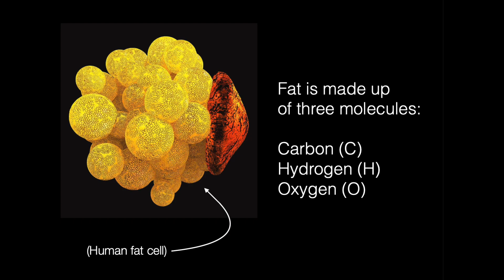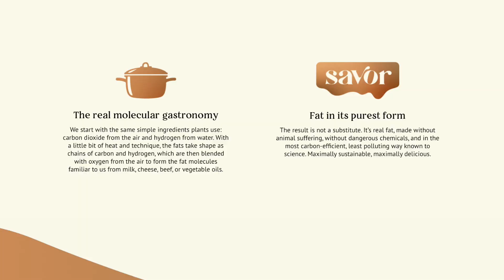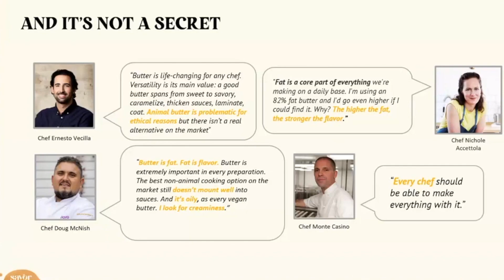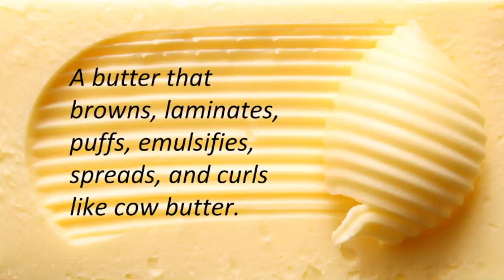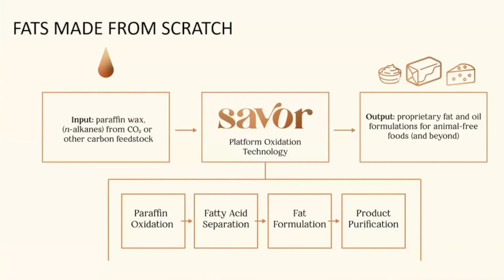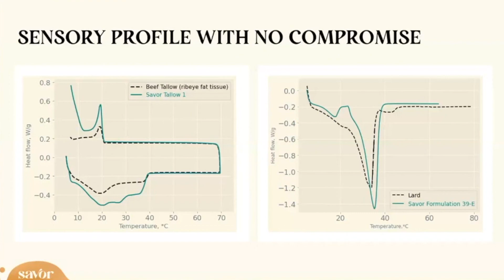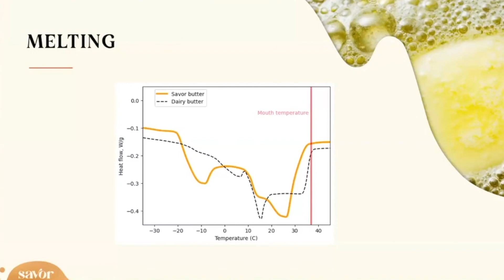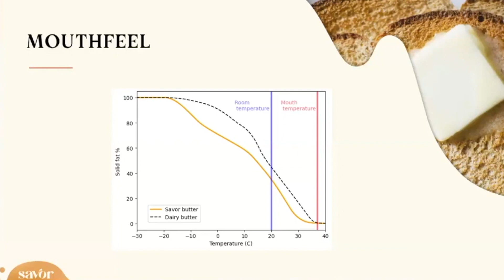Savor Makes Fat From The Air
Savor is a company that makes fats using technology very similar to Solar Foods, by using CO₂ and Hydrogen. Their first product will be a butter, and this video looks at the details behind their first product.

Sounds like a lot of science fiction but when you think about what fat is made of (carbon, hydrogen oxygen) it makes a lot of sense!

CHAPTERS
Intro 0:00
First Product - Butter 2:28
Technology 3:28
Product Details 4:26
Product Attribute Data 6:36
Production Costs & Scaling 7:43
Differences to Margarine 9:24
Aftertaste 11:05
Why Will It Work Now? 12:44

SOURCES
Good Food Institute - Commercial innovation of alternative fat ingredients